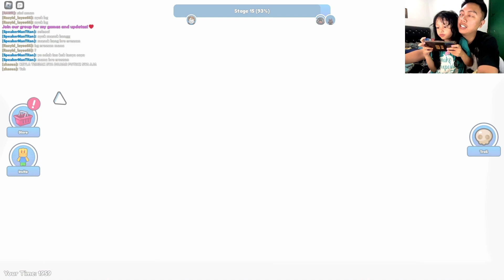2 PLAYER OBBY NYASAR DI VENTILASI GUYS! TEAM DINO ESCAPE! (TEAMWORK OBBY)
TEAM DINO ESCAPE! (TEAMWORK OBBY)
BySuperior Artistry

Sebelumnya kita mau ucapin makasih buat temen temen yang udah support chanel youtube ​⁠ ​⁠ @broerossan     dengan cara :

Semoga kalian semua diberikan keberkahan dan rejeki yang melimpah yah.. amiin